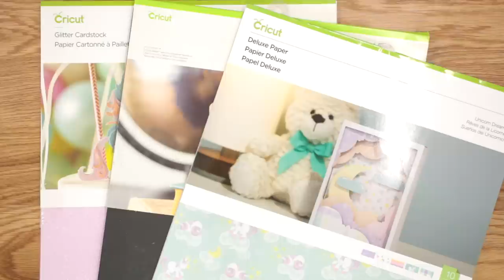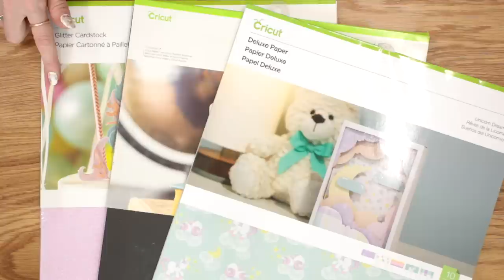Cricut Starter Tools and Essentials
These are my everyday use items and recommendations for when you first start out.  From tools to consumables and Easy Press must haves.